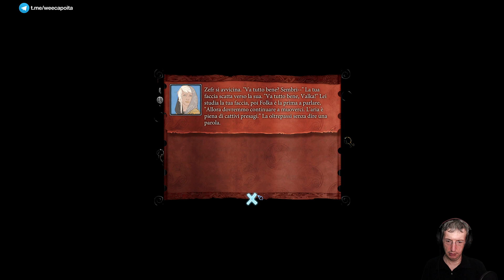The Banner Saga 2 (PC) - ITA Ep17 - Affrontiamo la Sundr Senzocchi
Continuo la rassegna dedicata ai 'The Banner Saga' (in versione per PC) in vista dell'arrivo del 3° titolo della serie. Clicca su 'MOSTRA ALTRO' per leggere maggiori dettagli.

Capitoli coperti: siamo all'11°.

Piattaforma: PC.
Impostazione grafica: Standard.
Livello di difficoltà: Normale.
Sorgente: Diretta Live dal mio canale di twitch.tv
Modalità di gioco: Giocato alla cieca (blind).

Oppure essendo io un partner Humble Bundle puoi usare questo link per acquistare giochi a buoni prezzi aiutando me e senza che ti costi un centesimo di più: